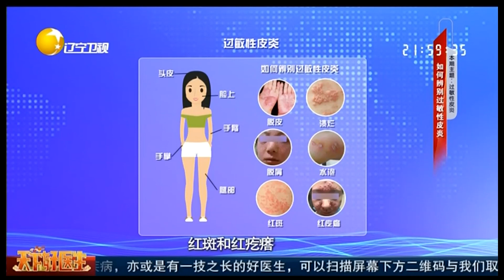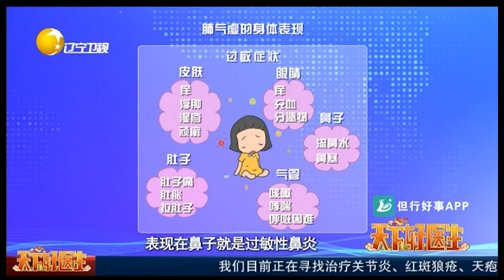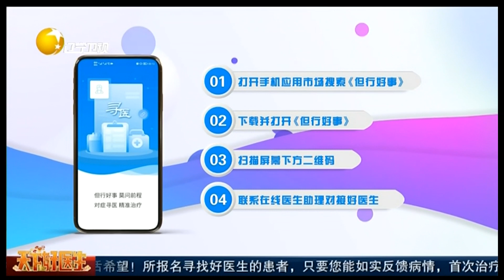天下好医生 20220504：过敏性皮炎：患者回忆坎坷求医之路